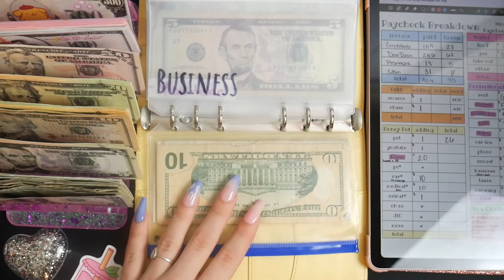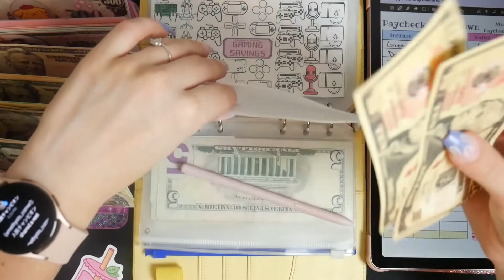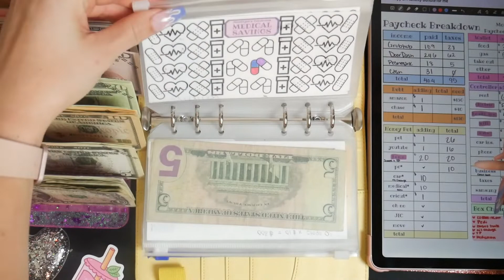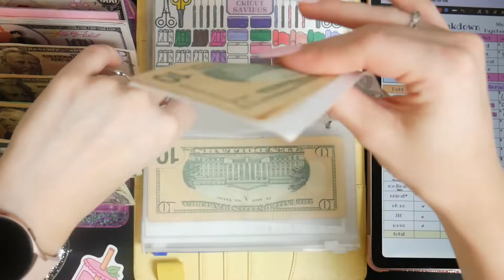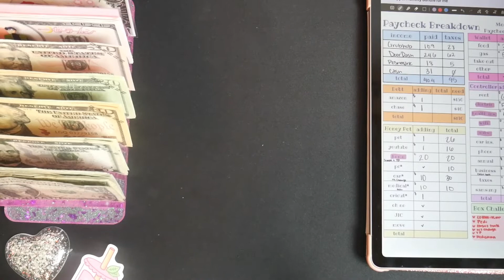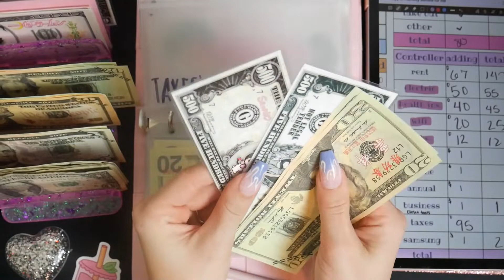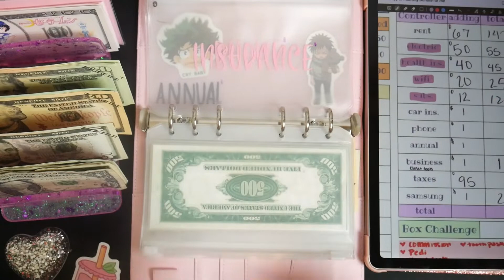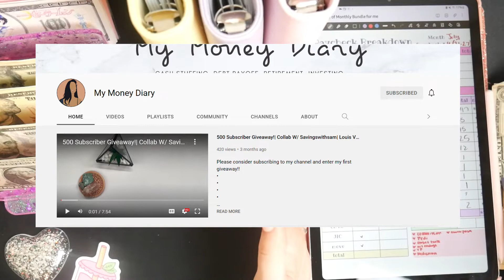✨Cash Envelope Stuffing $404!✨cash and nails✨ADHD budget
💜write me!!

I love hearing from others about their journey and what has helped them!

💜About me: I am a 22 y/o, living alone in a low-income apartment! This is my journey of creating and filling my sinking funds for the more important things so I can have peace of mind when it comes to these expenses and things that I love to do.

💜My Etsy

My wallet
My camera mount

💜💜Rebates💜💜

💜Save Money on gas! use these links for gas rebate
GasBuddy! Join for free and use code EFXPM3B.
💜Get upside!  This free app gets you cash back on gas!

Key words (no need to read :) )